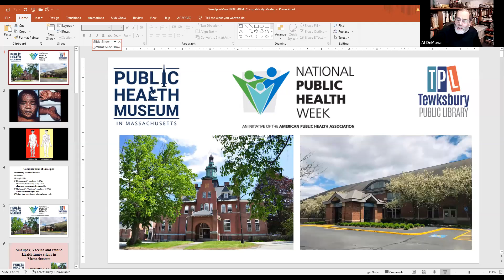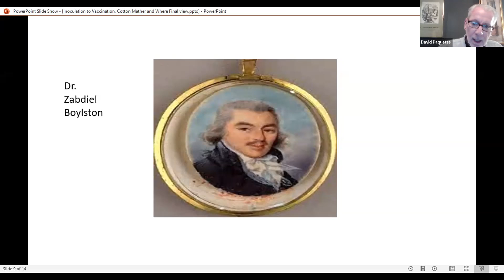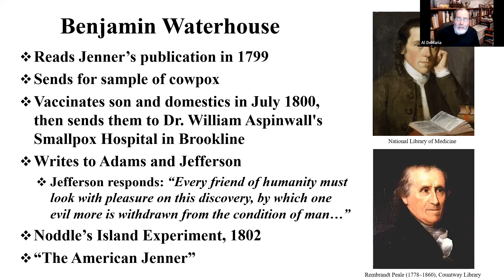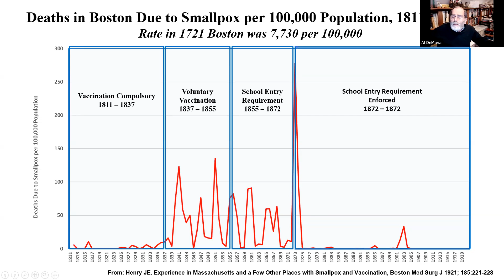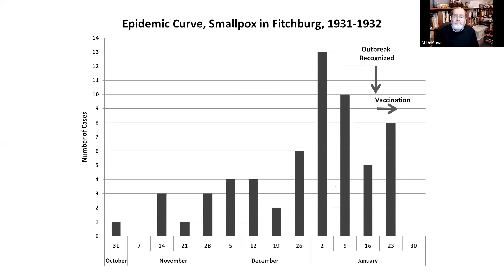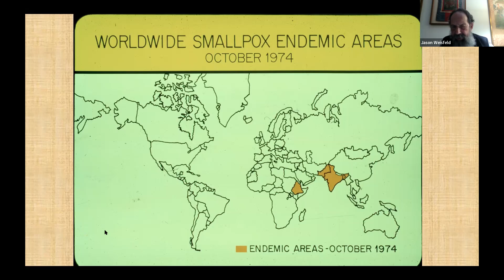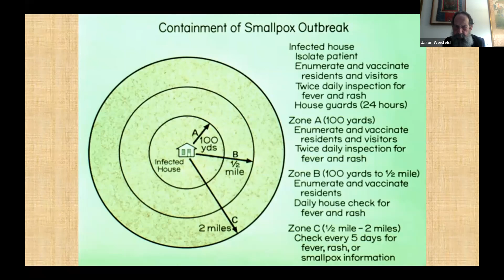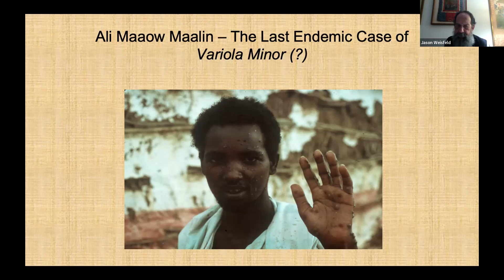VIRTUAL: Smallpox -- A History of Disease Control, The First Vaccine and The End of a Disease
For much of human history, smallpox was a major cause of death and disability; among specific infections second only to tuberculosis, killing hundreds of millions of people even after the availability of a highly effective vaccine. But smallpox is gone; the only human disease to be eradicated! Join the Public Health Museum, located in Tewksbury, to review the history of smallpox from the early days of inoculation to the dawn of a vaccine, the introduction of effective disease control measures in Massachusetts, and the origins of the global efforts toward eradication and its successful completion. Similarities and connections with recent experiences of the coronavirus pandemic will be apparent.

This webinar will comprise of the following three brief presentations, followed by a Q&A period:

- Inoculation to Vaccination, Cotton Mather and Where He Got His Idea with David A. Paquette, MHSA, Retired, Maricopa County Department of Public Health, Arizona

- Smallpox, Vaccine and Public Health Innovations in Massachusetts with Alfred DeMaria, Jr., MD, President, Public Health Museum

- Global Eradication: How Did Smallpox Disappear? with Jason S. Weisfeld, M.D., M.P.H., Field Epidemiologist (Retired), Centers for Disease Control and Prevention, Global Smallpox Eradication Program

Special thanks to the Tewksbury, Danvers, and Andover Public Libraries for presenting this program.